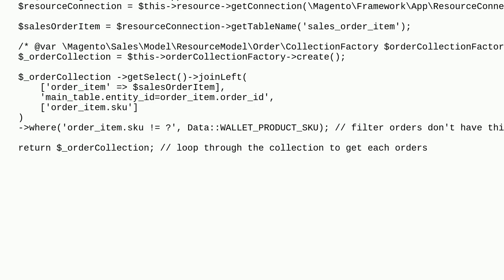Magento: Get customer orders excluding ones with a specific order item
Get customer orders excluding ones with a specific order item

A special thanks goes out to the awesome community

  magento2 orders